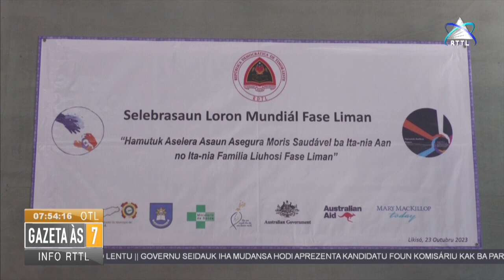MS ho autoridade munisipal Liquiça selebra loron mundial fase liman